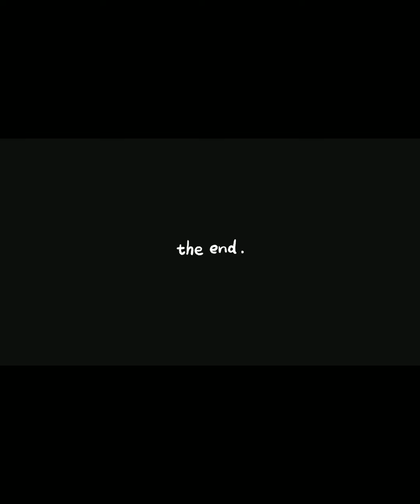The Real Getback Gang (They planned the beginning, but didn't plan the end